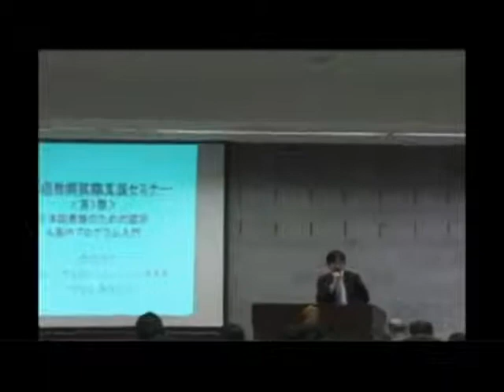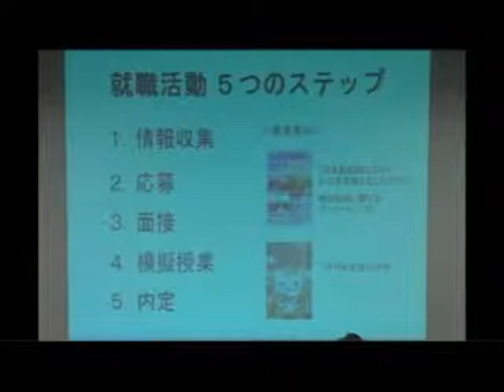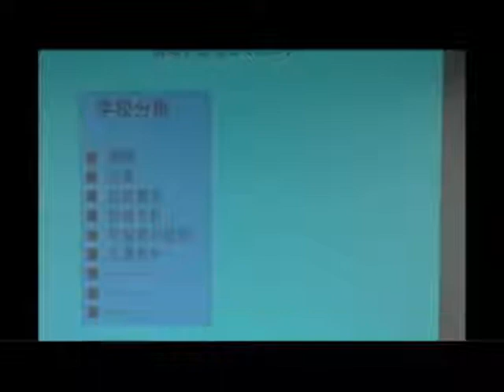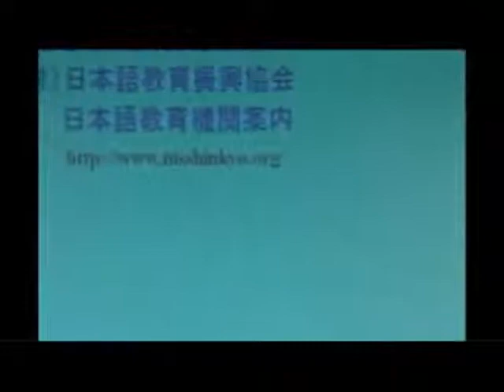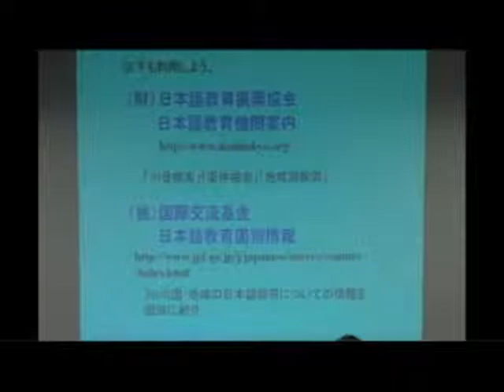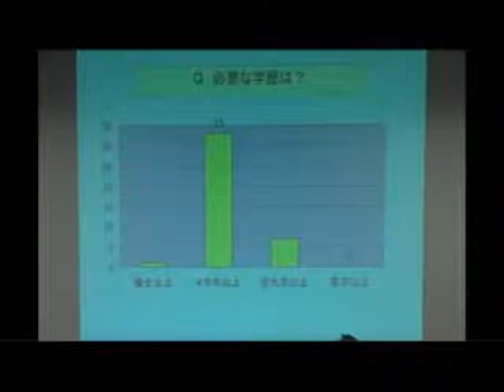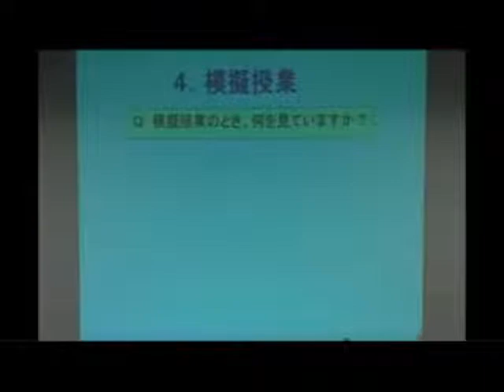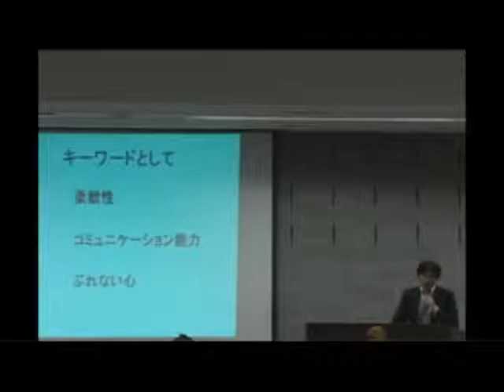【日本語】アルク「第４回 日本語教師就職支援セミナー」第一部セミナー（1/2）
2011年２月19日（土）、アルク本社にて開催された「第４回　日本語教師就職支援セミナー」の第一部「日本語教師のための就活＆海外プログラム入門­」より抜粋。

★日本語教師就職情報は、こちらもチェック！